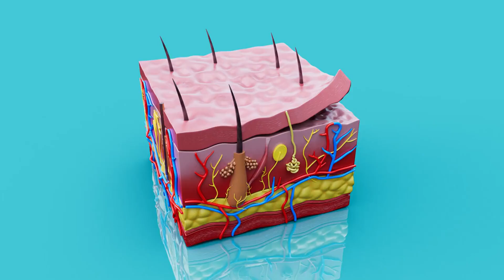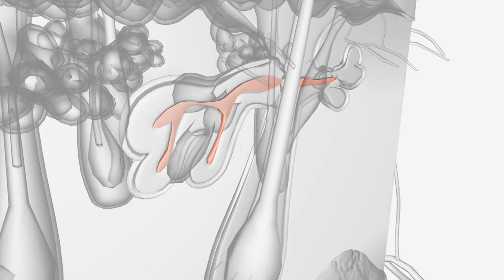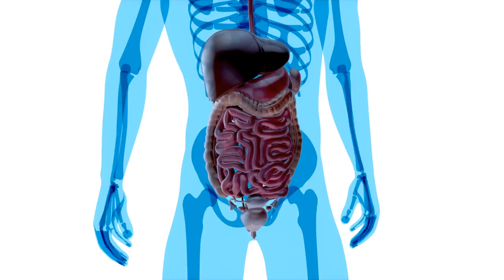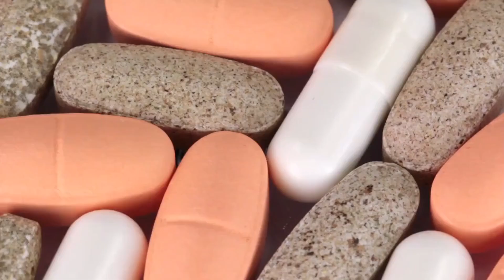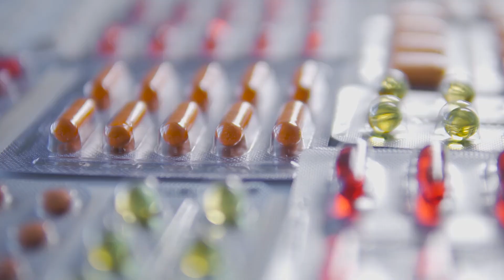Gray and bald before 40? This mineral might be to blame!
Experiencing gray hair and baldness before the age of 40 can be distressing and impact self-confidence. While genetics and lifestyle factors play significant roles, an often-overlooked cause might be a deficiency in a crucial mineral: zinc.